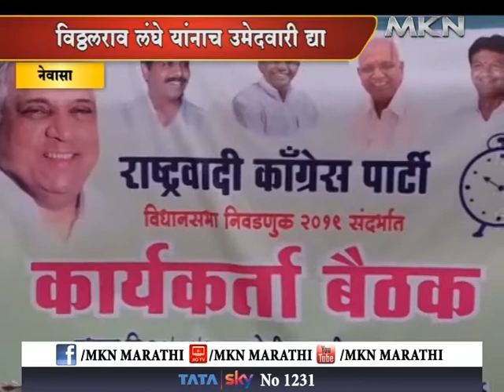विठ्ठलराव लंघे यांनाच उमेदवारी द्या राष्ट्रवादी काँग्रेसच्या कार्यकर्त्यांचा सूर